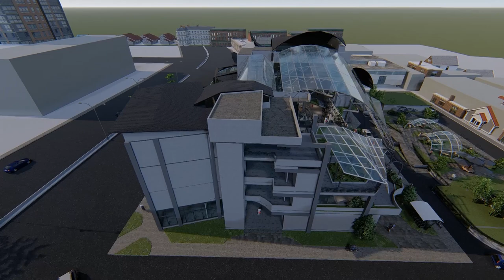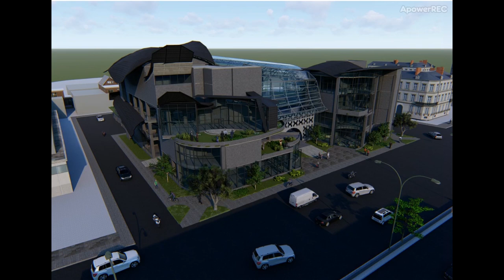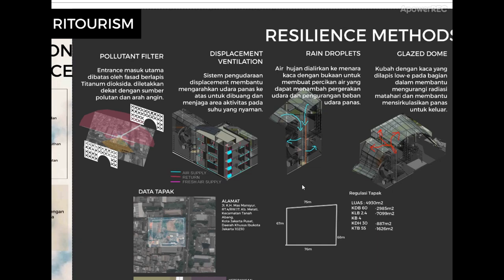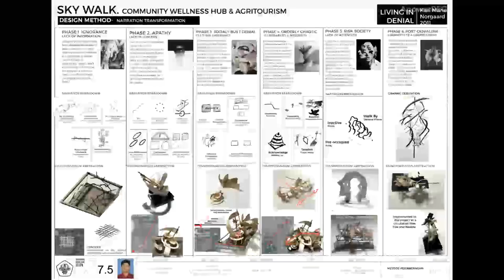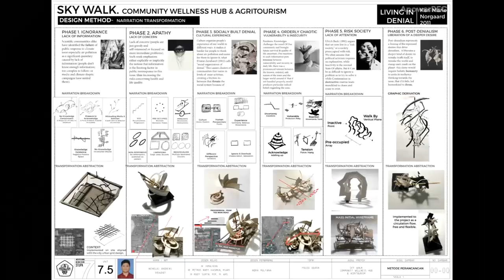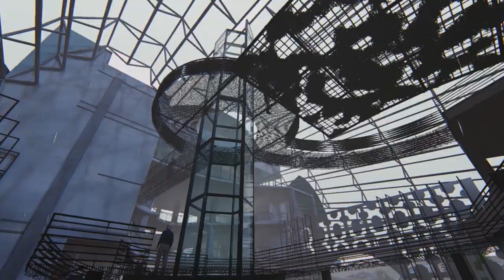SKY WALK. Community Wellness Center & Agritourism | STUPA 7 Final Project Video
Made By Lumion.

SKY WALK is an Resilience Architecture Project for Tarumanagara University Faculty of Architecture by me.
This Projects aims for Resiliency towards air pollution, with a Method Called "Displacement Effect".
Simply, The Building Controls Air Temperature, in which it only cools down in activity area ( Floor Plane) and directs the hot air upwards so that the air could circulate. to make this happen, the building needs a container for the raising hot air, so that cool air can concentrates more on the eye-level rather than disperse immediately (Lack of Containment). To Reinforce the Resiliency Method, The building's Air conditioning is put from under the floor slabs where the activity is more intense than the top story building.

Asides from that, SKY WALK aims to be the vessel to the local community who are mostly associated with their hardwork and bussiness-ability to connect with each other at this building; Hence the Community Center.
Most of the sickness we had also came mostly from our mindset, thats why the project offers a Mental / Psychological Wellness Treatment, not just for for anyone who needs it, but also help to build a better community through it.